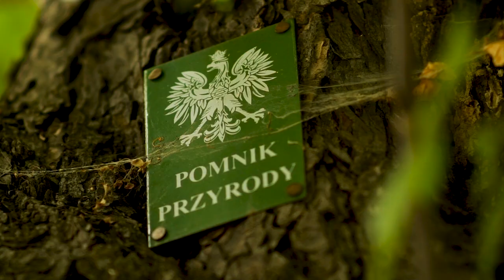Zielona Nowa Huta - wywiad / Mariusz Waszkiewicz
Zielona Nowa Huta / Staw przy ul. Kaczeńcowej - użytek ekologiczny

Wywiad: Mariusz Waszkiewicz / Towarzystwo na Rzecz Ochrony Przyrody

Zdjęcia i montaż / Kamil Sorocki
Produkcja /Fundusz Partnerstwa

Film zrealizowany w ramach projektu "Zielona Inicjatywa" finansowanego ze środków Programu Funduszu Inicjatyw Obywatelskich.

Partnerzy /
Towarzystwo Ratowania Kultury w Nowej Hucie
Environmental Partnership Association
Wojewódzki Fundusz Ochrony Środowiska i Gospodarki Wodnej w Krakowie
Zarząd Infrastruktury Komunalnej i Transportu w Krakowie
Towarzystwo na Rzecz Ochrony Przyrody
Fundacja EcoTravel
Biuro Podróży EcoTravel
Głos Nowej Huty
Miasto Kraków
Pasieka Kraków
Zarząd Zieleni Miejskiej w Krakowie
Nowohuckie Centrum Kultury
ARTzona
Pracownia Animacji Ekologicznej
Ośrodek Kultury im C.K. Norwida
RECPLAy
UNICUT - STREETWEAR z Nowej Huty

Muzyka /
W filmie (pełna wersja) wykorzystano utwory:
"Podejmij wyzwanie" oraz "Love love" autorstwa Bohatera
oraz
Your Love by Ben Winwood - Forests
Arc by Josh Leake - Benjamin
The Glory Fields by Ben Winwood - Forests
Aria North by Ben Winwood - Forests